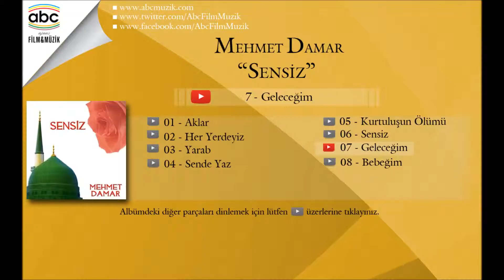Mehmet Damar - Geleceğim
Eser Adı: Geleceğim
Albüm Adı: Sensiz
Okuyan: Mehmet Damar
Yapım: Abc Film&Müzik